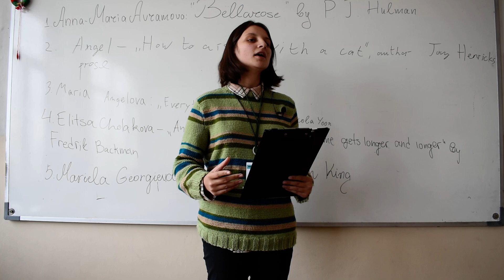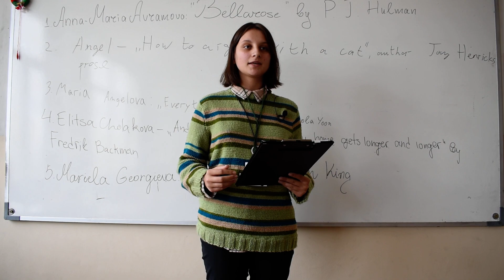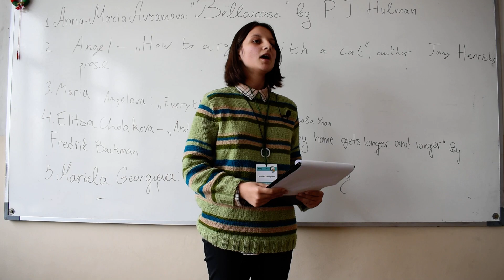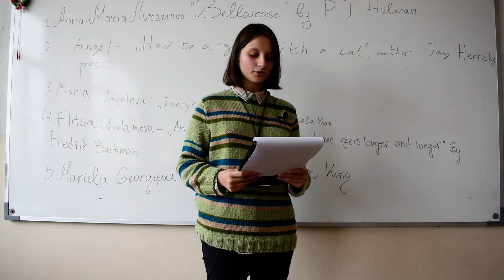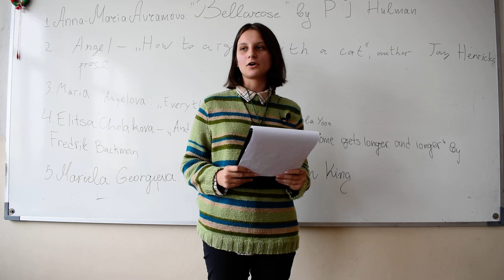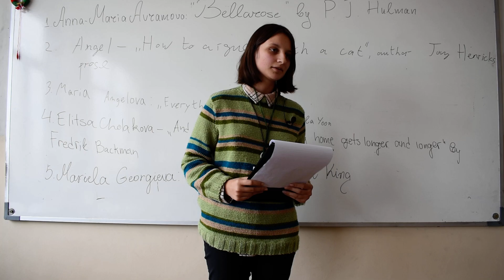Mariela Georgieva presents “Cujo” by Stephen King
Prose, Fall West Regional Tournament, Sofia, 2019